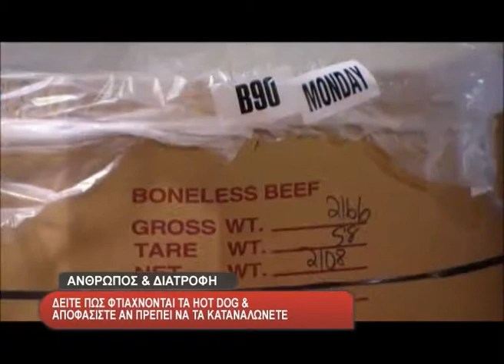ECO NEWS - ΜΕ ΤΗ ΒΙΚΥ ΛΑΛΙΚΟΥ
ΔΕΙΤΕ ΚΑΙ ΜΑΘΕΤΕ ΠΩΣ ΠΑΡΑΣΚΕΥΑΖΟΝΤΑΙ ΤΑ HOT DOG ΚΑΙ ΑΠΟΦΑΣΙΣΤΕ ΣΥΝΕΙΔΗΤΑ ΑΝ ΠΡΕΠΕΙ ΝΑ ΑΠΟΤΕΛΟΥΝ ΜΕΡΟΣ ΤΗΣ ΔΙΑΤΡΟΦΗΣ ΣΑΣ ΚΑΙ ΤΗΣ ΟΙΚΟΓΕΝΕΙΑΣ ΣΑΣ!!!